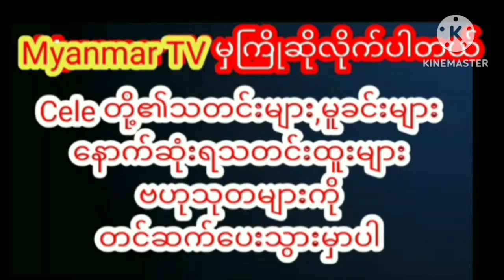နှိုင်းယှဥ်မြင့်မိုရ်ကို ဆံပင်ဆွဲတယ်ဆိုတဲ့ကိစ္စကိုပွင့်ပွင့်လင်းလင်းပြောလာတဲ့န၀ရတ်celebrity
"နှိုင်းယှဥ်မြင့်မိုရ်" ကို ဆံပင်ဆွဲတယ်ဆိုတဲ့ကိစ္စ နဲ့ ပတ်သတ်ပြီး ပွင့်ပွင့်လင်းလင်းပြောပြလိုက်တဲ့ "န၀ရတ်"